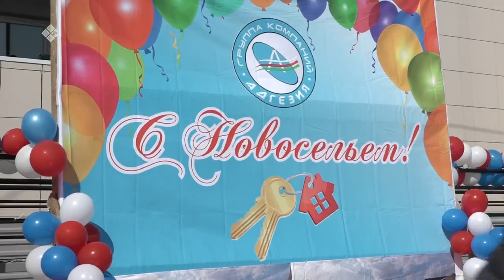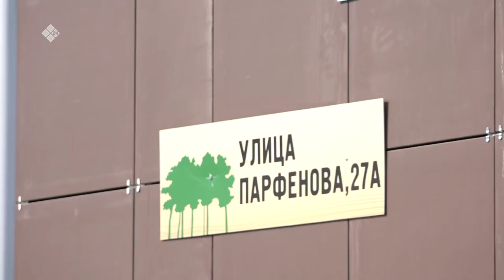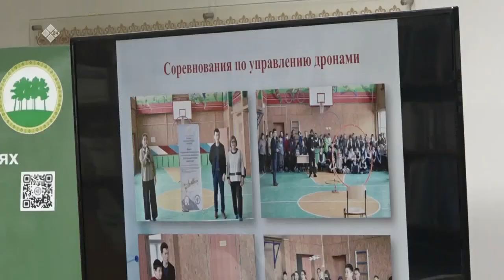«Дойдум дьоно» (01.05.23)